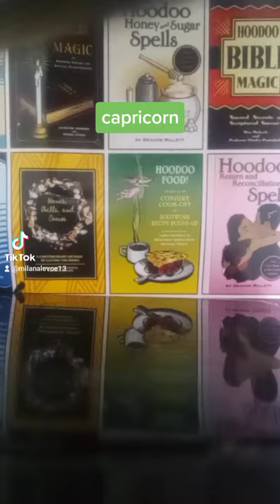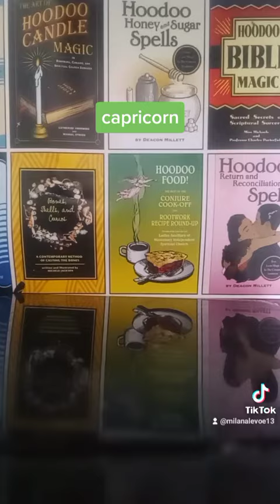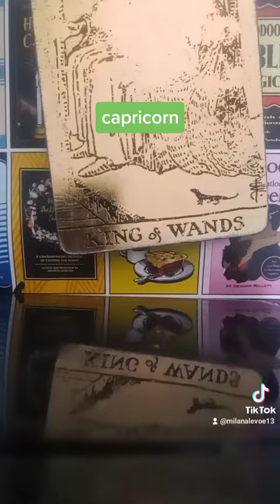Capricorn, joining forces with this person will strengthen the impact that you're already making. 🎲🎲